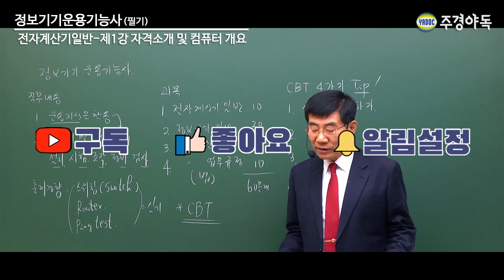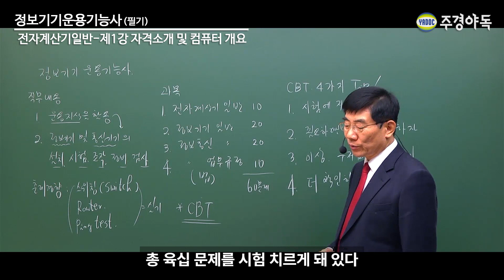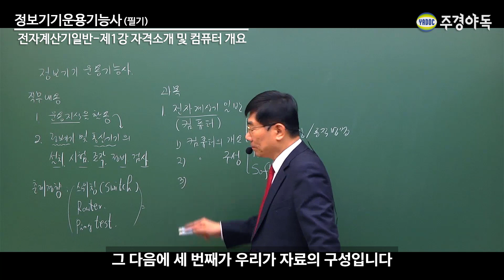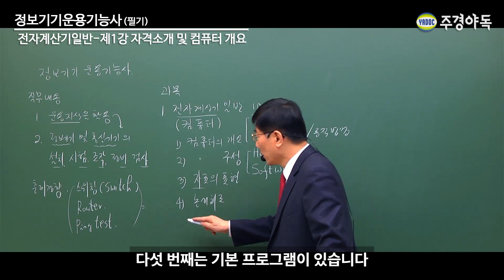정보기기운용기능사 필기 전자계산기일반 - 자격소개 및 컴퓨터 개요 ②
직무내용
1. 운용지식을 활용
2. 정보기기 및 통신기기의 설치, 시험, 조작, 정비, 검사